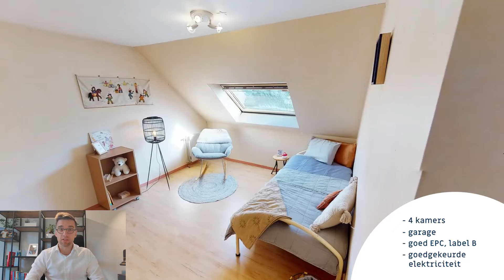TE KOOP 🏠 met tuin en garage op een centrale ligging in ASSEBROEK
Voor meer informatie over de woning, kan je surfen naar Via de website kan je ook een afspraak maken op de bezoekdag van zaterdag 3 september.

👉 De troeven van deze woning:
       ✅ Perceel grond 268 m²;
       ✅ Bruikbare vloeroppervlakte van 174 m² (volgens het EPC);
       ✅ Centrale ligging en vlotte verbinding;
       ✅ Grote lichtrijke leefruimte met aanpalend terras en zicht op de tuin;
       ✅ 4 kamers;
       ✅ Ruime garage en berging;

Benieuwd naar meer? Surf naar , de persoonlijke website over de woning. Wie weet zal dit je nieuwe thuis of investering worden 🙂

Heb je nog vragen of wens je een afspraak?
Geïnteresseerde kopers kunnen een bod uitbrengen tot maandag 5 september 17u59.

Tot binnenkort!

Groetjes,
Jens & Annelien